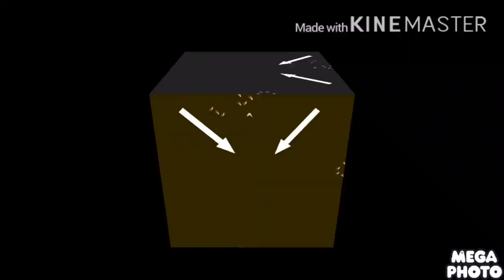Klasky Csupo In Super Glitch Bros Major Render Pack Collection